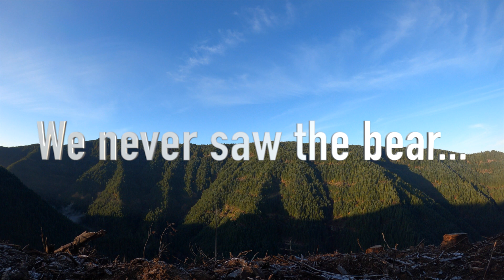2020 RIFLE ELK HUNT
MY BUDDY MATT HAD A RIFLE TAG AND ALL THOUGH WE DIDN'T SEE MUCH GAME WE SURE HAD A BLAST!